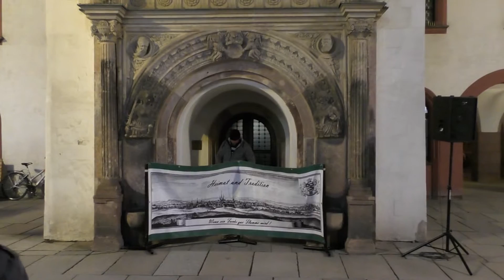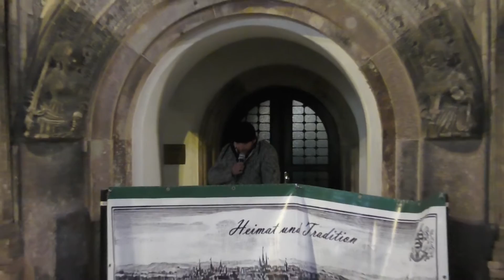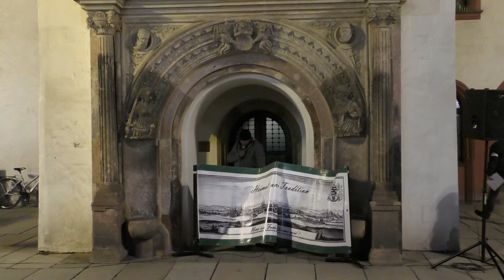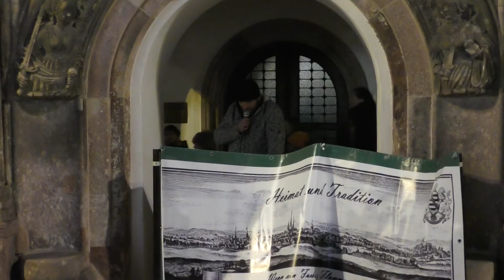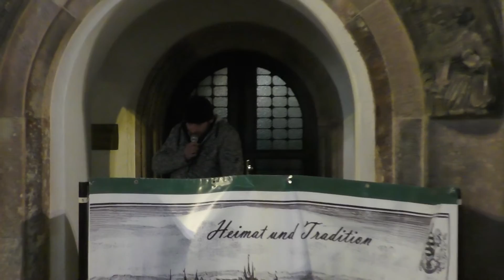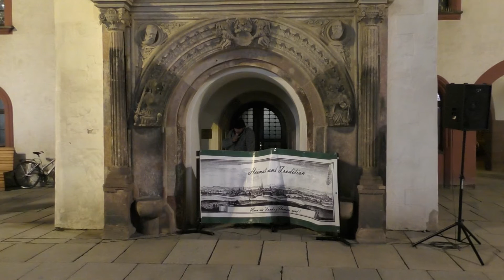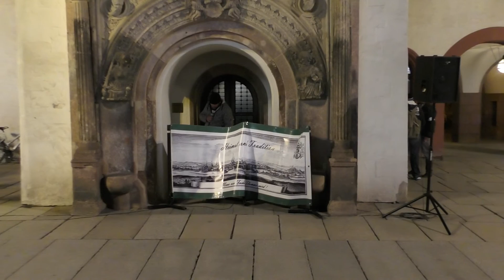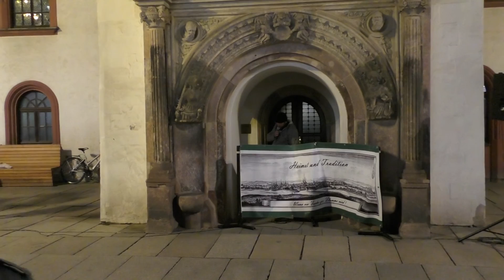Kundgebung auf dem Marktplatz in Chemnitz 30.01.2016 Teil1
Die Chemnitzer Bürgerbewegung Tradition und Heimat hatte zur Kundgebung in Chemnitz aufgerufen. ca 350 Zuhörer fanden sich auf dem Marktplatz  vor den Standesamt ein. Die Veranstaltung lief sehr ausgeglichen und friedlich ab.